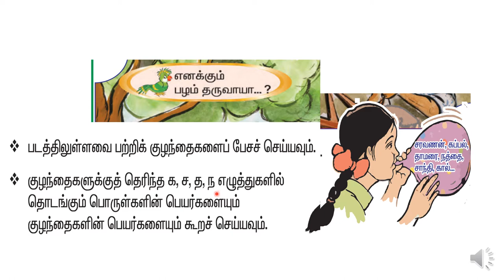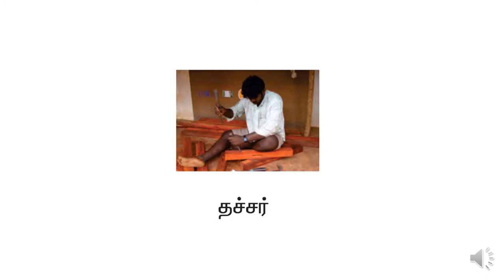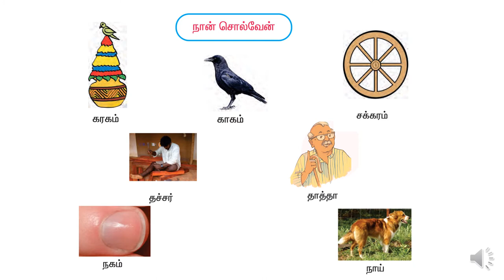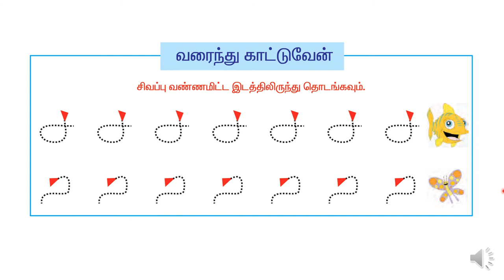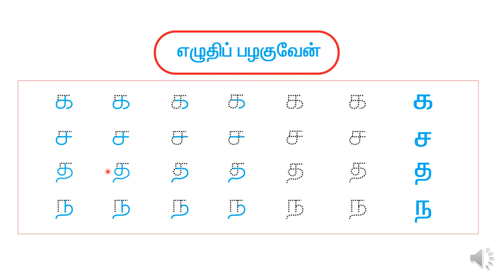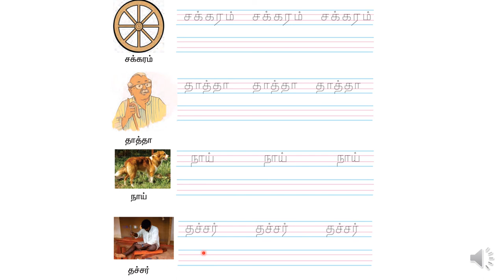T1 L3 A2 (வகுப்பு 1 தமிழ் - பாடம் 3 - செயல் 2 )